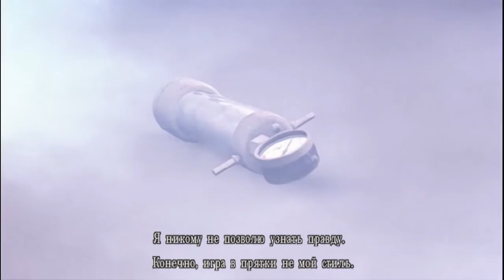Resident Evil 4 - Ada Wong, Separate Ways [Другие пути] - 1 Часть HD / Part 1 HD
Прохождение Resident Evil 4 HD Edition. Англ. озвучка, русские субтитры. Без комментирования. Макс. уровень сложности.

Resident Evil 4 HD Edition Walkthrough. Rus subs. No Commentary. Max Difficulty.